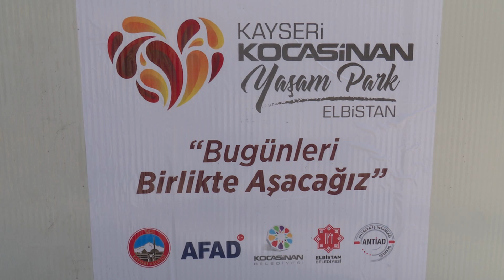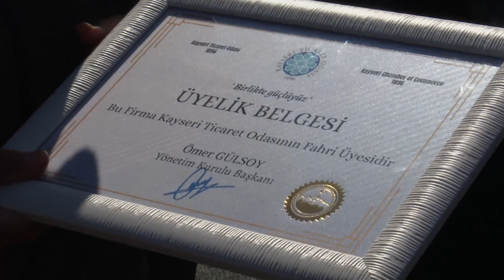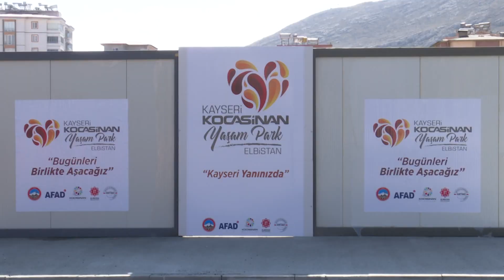KAYSERİ KOCASİNAN YAŞAM PARK’I HAZIR